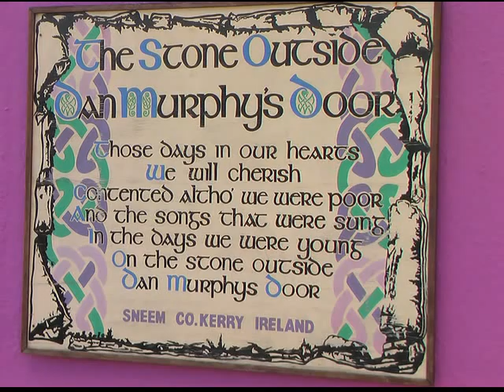Ring of Kerry and a Poem by Dave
The Ring of Kerry encompasses so much that it is hard to get in the short few minutes of utube.  the Poem is by my Brother in Law.  He was the only one born in the US.  Even so, he grew up in Ireland.  Oh Danny Boy sums up the feelings of Kerry.